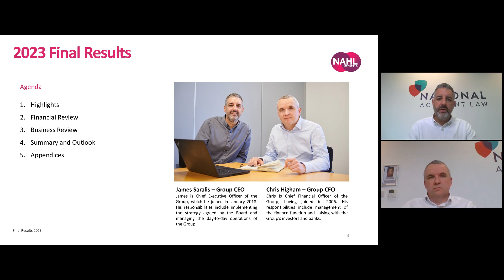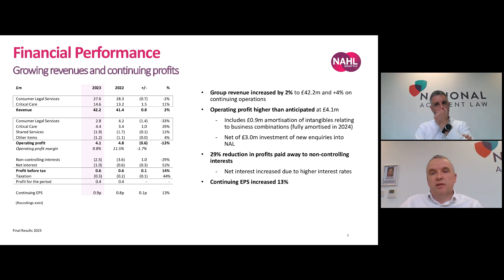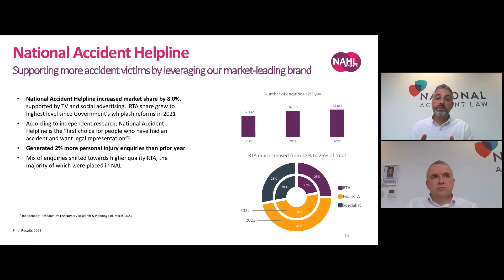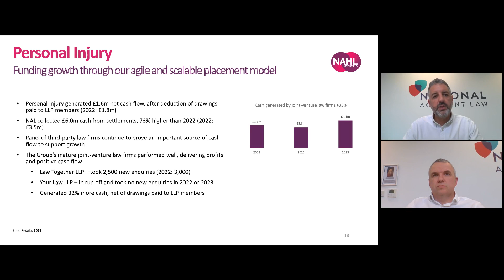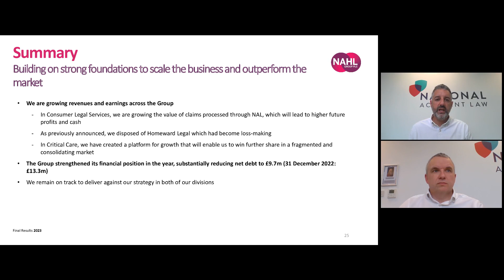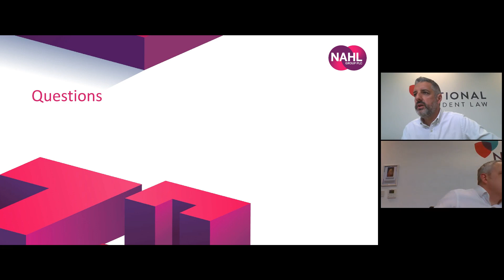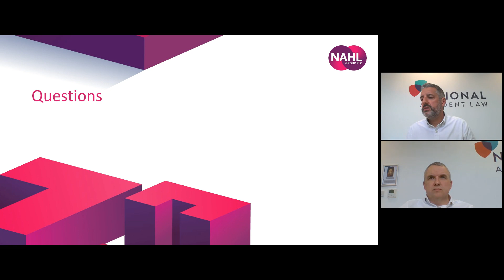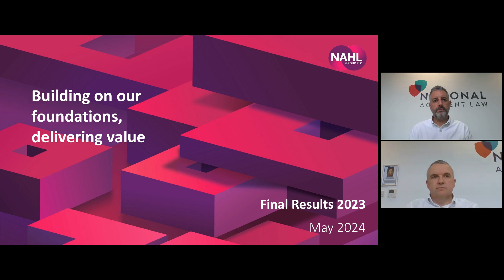NAHL GROUP PLC - Investor Presentation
To be informed of all NAHL GROUP PLC's upcoming presentations, register at InvestorMeetCompany

0:00 Introduction
2:04 Highlights
8:09 Financial Review
13:20 Business Review
31:09 Summary and Outlook
35:11 Q&A